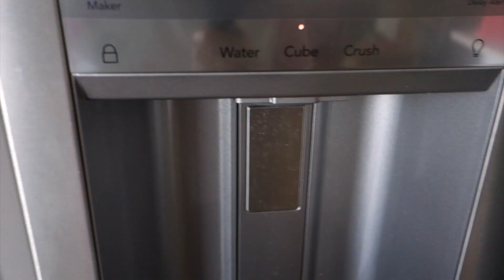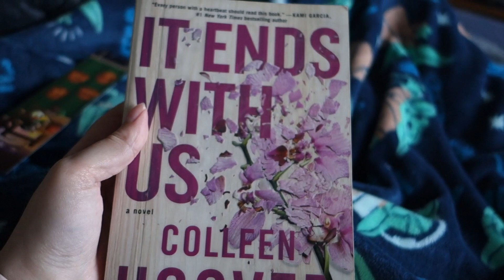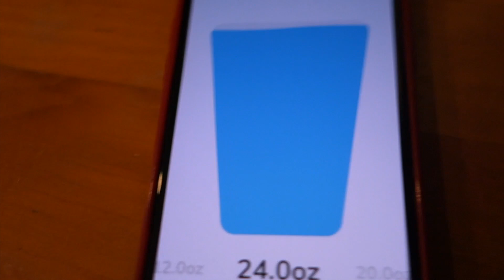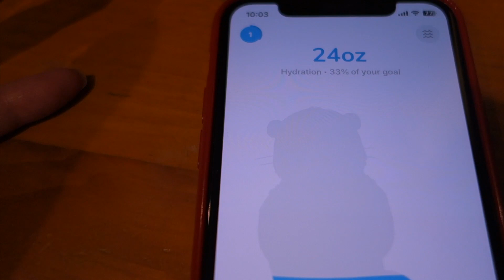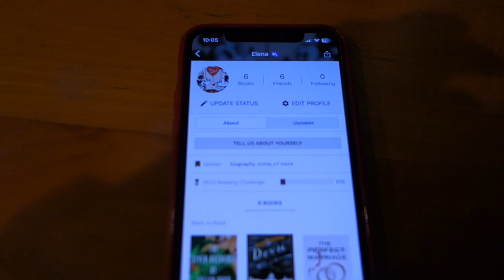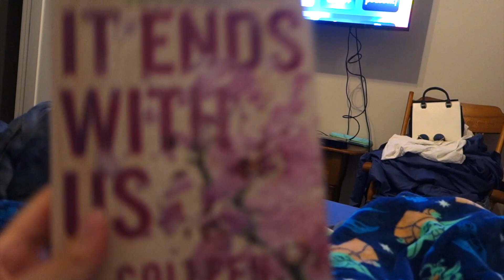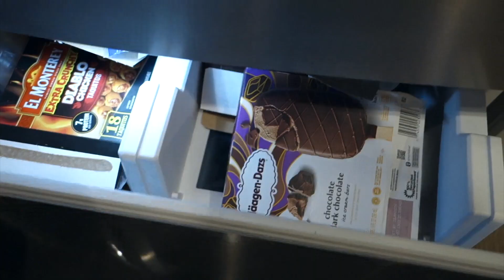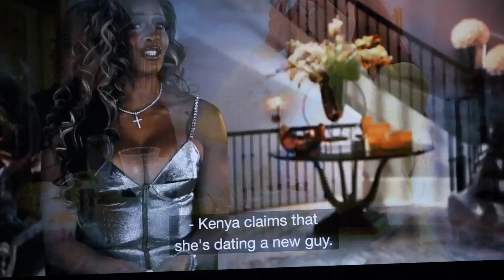Living My Best Barbie Life!